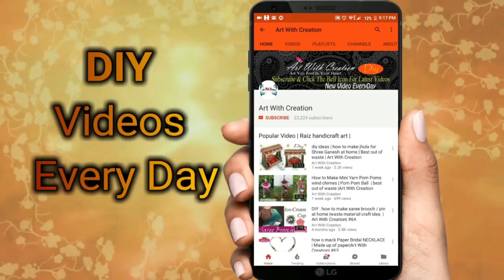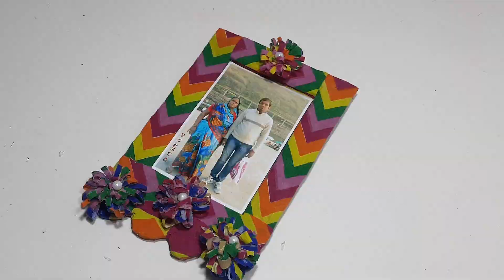Diy old cloth reuse ideas | best out of waste | photo frame | Art With Creation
old cloth reuse ideas | best out of waste | photoframe | art with creation

PLAYLISTS | ART WITH CREATION |

Hello, I am starting a YouTube channel. I am working on Art With Creation .I am working on every type of craft and art things .like such as :-

• Paper art
• Rangoli
• Jewelry
• Mandana work
• Clay and accessories
• Designing idea
• Waste material craft and many more ETC.

We giving you best home decor and craft ideas. This channel is all about DIY, tutorials, nail art and other awesome ideas .we provide every video as step by step. You can make it at your home. If you want to paint your nails in a glamorous way? Learn from here and inspire others with your creative nail arts.